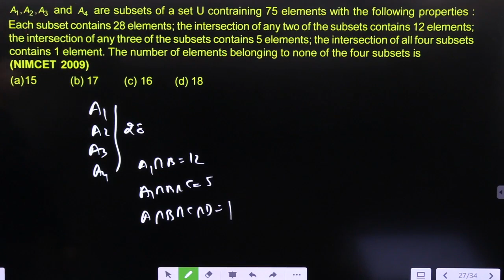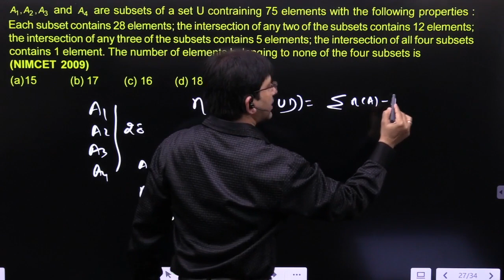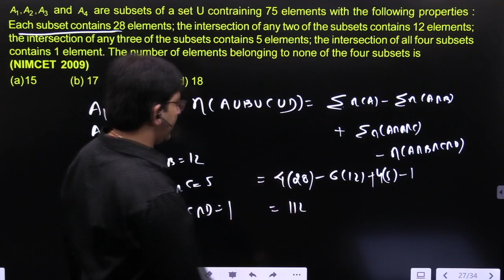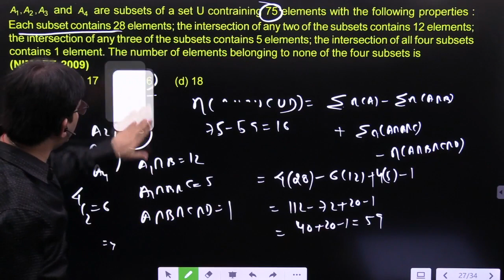A ,A ,A and A4 are subsets of a set U contraining 75 elements with the following properties : Each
A ,A ,A and A4 are subsets of a set U contraining 75 elements with the following properties : Each subset contains 28 elements; the intersection of any two of the subsets contains 12 elements; the intersection of any three of the subsets contains 5 elements; the intersection of all four subsets contains 1 element. The number of elements belonging to none of the four subsets is
(a)15
(b) 17